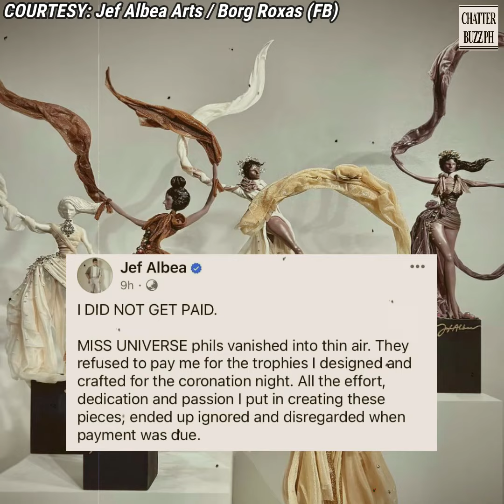Production Head ng Miss Universe Philippines, inalmahan ang reklamo ng trophy designer!